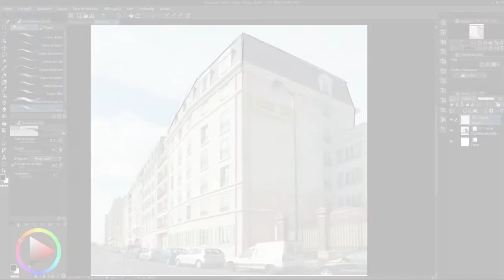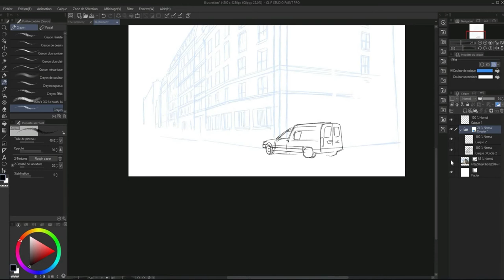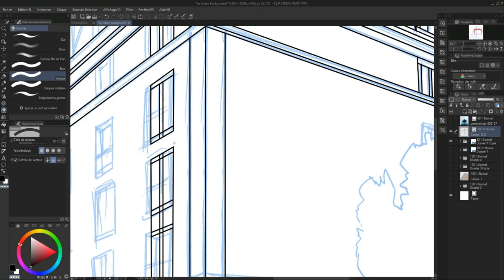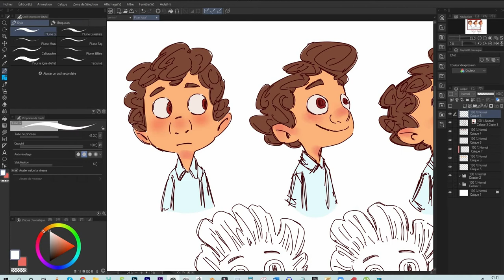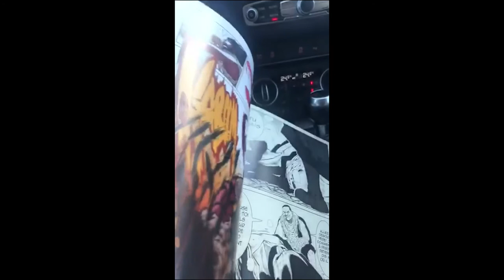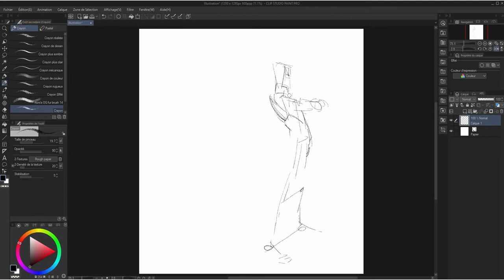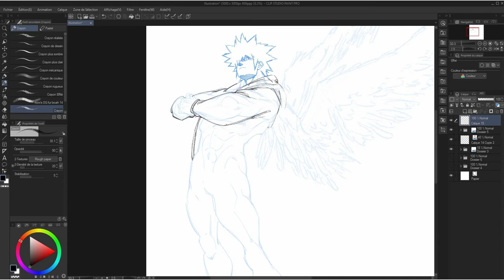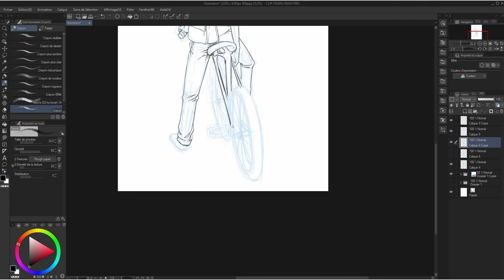TUTO_COLLAB_WEBTOON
Hello La team Grand merci à vous pour votre soutien malgré le fait que je ne sois pas assez régulier ici, j'essaie de faire au mieux, du coup pour cette fois, voici une vidéo particulière qui regroupe un mini tuto très demandé, les news concernant mes actuels projets et une petite annonce spéciale. J’espère quel vous plaira. Je file bosser sur mon épisode. N'hésitez pas à commenter liker, partager